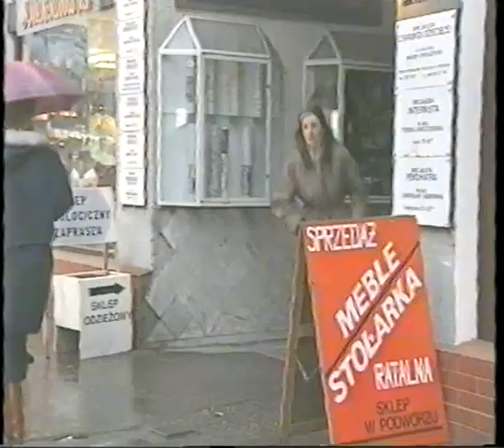Mały leksykon kobiecości - Agnieszka Pachałko